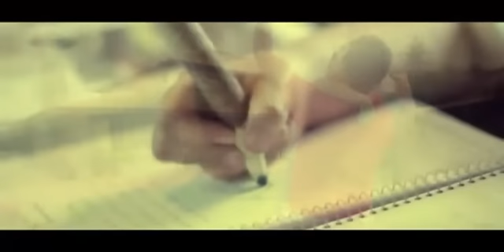DIAMANTE de Javier Alejandro - MI HÉROE ( canción para el Dia del Padre)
Dedicado con todo el amor del mundo a todos los padres abnegados, nobles, sacrificados, con el respeto y admiración que se merecen!
CONTACTOS: 70763035
Pagina Oficial: Mariachi Fusion DIAMANTE de Javier Alejandro.